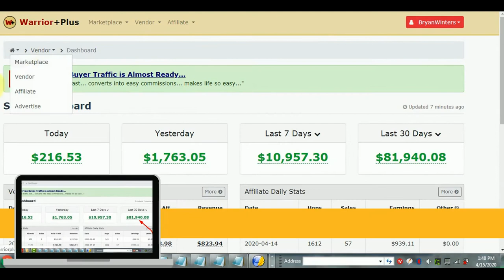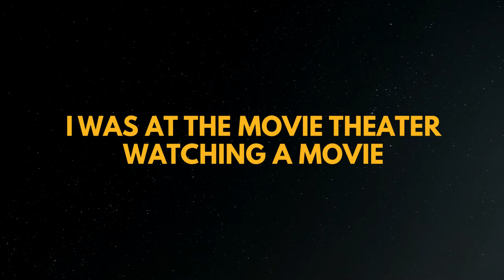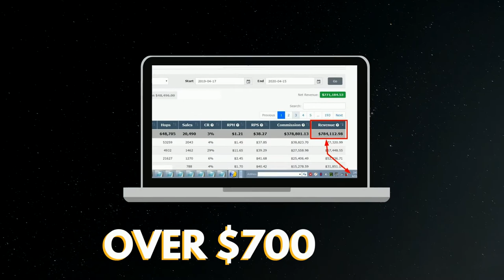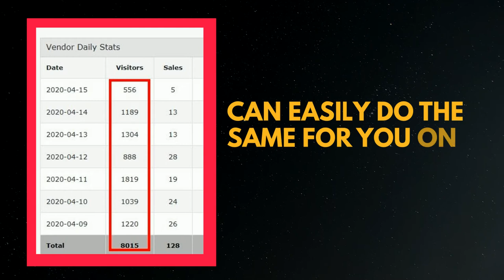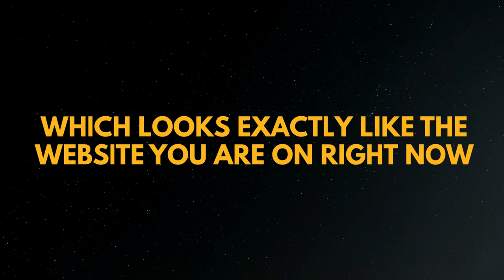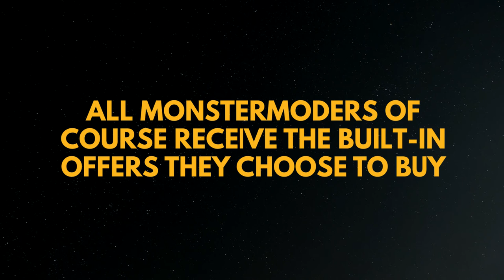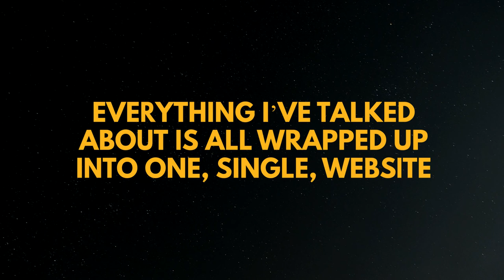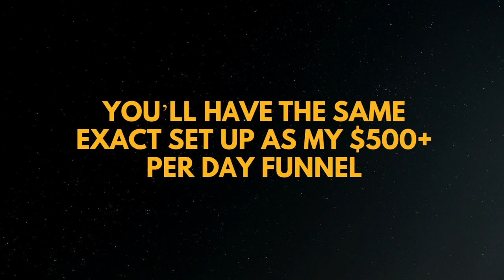Monster Mode 700k-Viral Leads and Commisions Generation System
Create Your Free Account For One Of The Best Automated Leads and Commissions Generation Programs! Collect Leads and 100% Throughout the Full Funnels , Sales